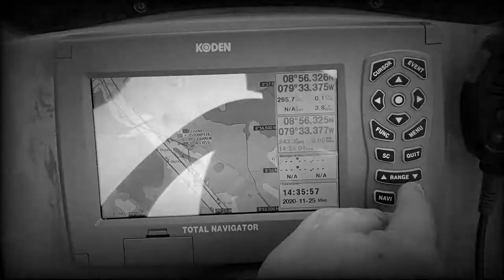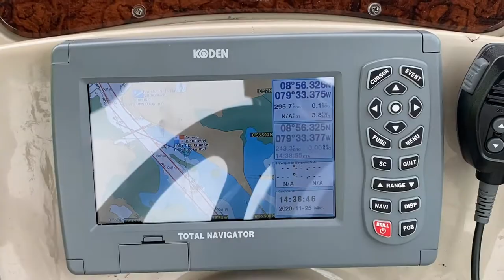Cómo cambiar pantallas en Navegador - Ecosonda KTN 70AF Koden